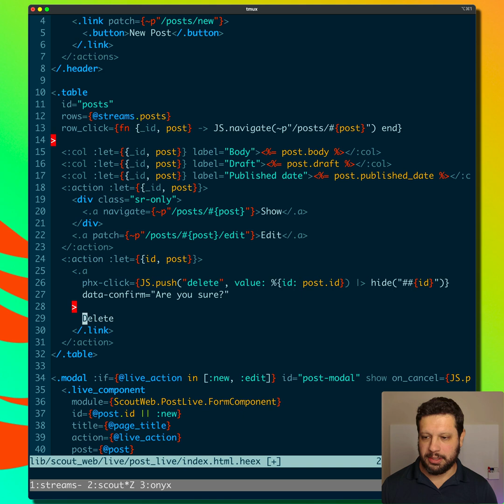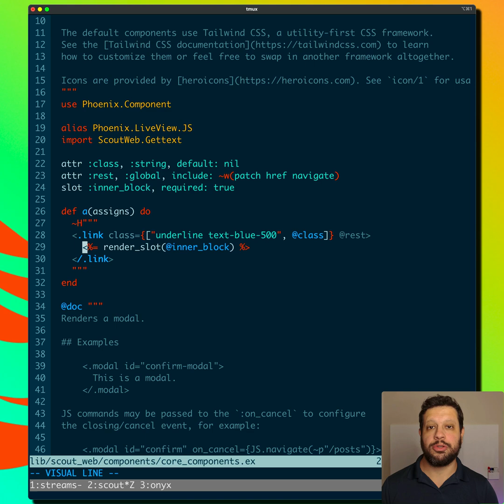What to name your own "link" component in a Phoenix codebase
What should we name our own “link” component in a Phoenix codebase? We cannot call it `link` because that comes with Phoenix out of the box. This is what I do. For more videos like this, check out ElixirStreams.com

CORRECTION: the video shows @rest in the anchor component. It should be {@rest}. Without the brackets, HEEX won’t evaluate the @rest assign. Just an oversight in my hasty implementation for the video.